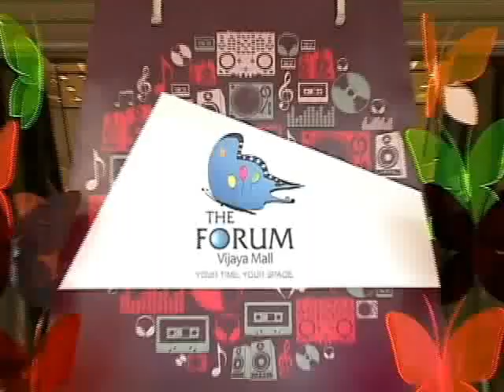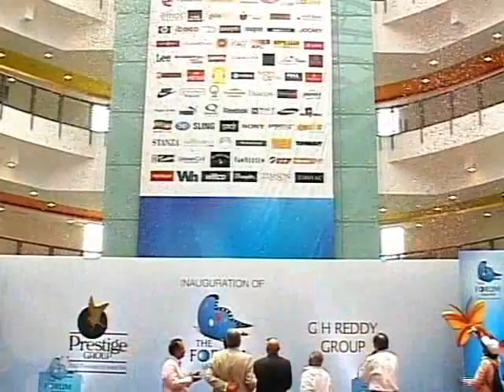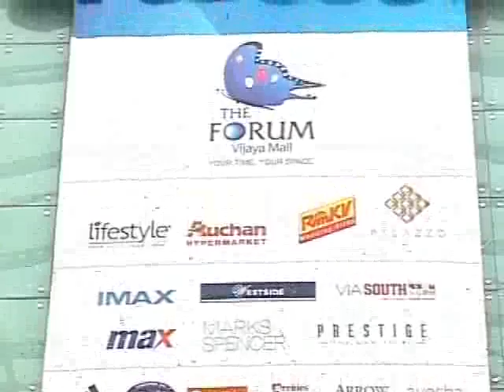The Forum Vijaya Mall Inauguration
Watch the unveiling of The Forum Vijaya Mall held on April 29, 2013 at the mall's central atrium.